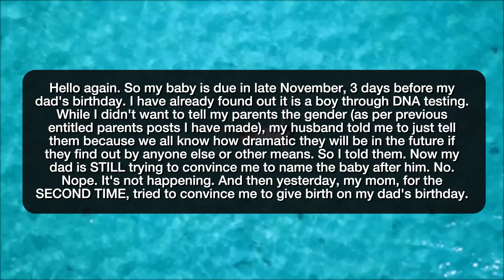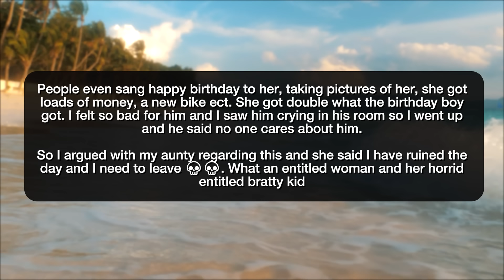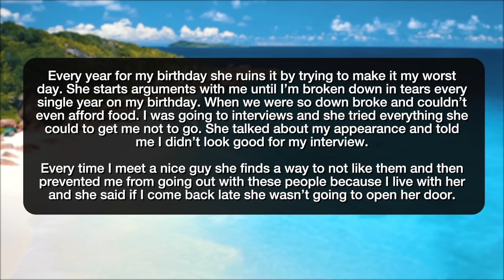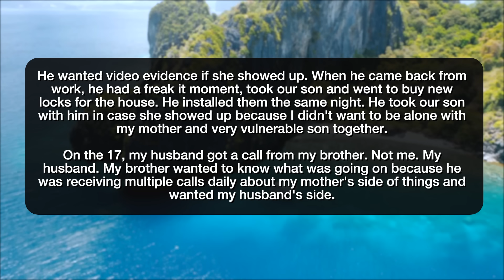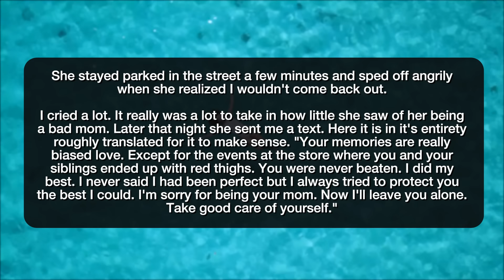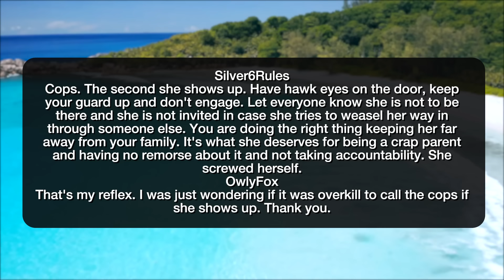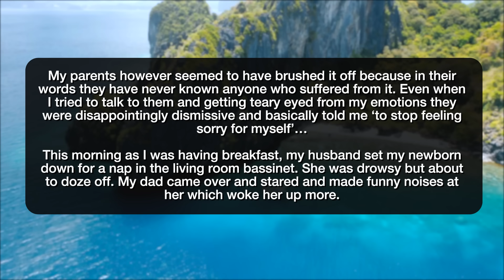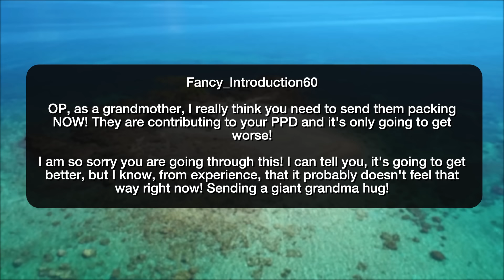r/EntitledParents THE TIME MY MOTHER RUINED MY LIFE! - Reddit Stories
Reddit rSlash Storytime r entitledparents My mom keeps trying to convince me to have my baby on my dad's birthday Entitled parent demanded we brought birthday gifts for ALL her kids and not just the birthday boy My mom gets irritated whenever i talk to her, am i annoying or she doesn't like me? Every time something good happens to me my Entitled Mother tries to sabotage it My mother won't leave me alone. Parents thinks in their property One week postpartum and mom is giving me intense attitude and sass for ‘being rude’ to her and my dad

Story 1 00:00
Story 2 02:39
Story 3 04:54
Story 4 07:52
Story 5 09:40
Story 6 19:31
Story 7 22:12